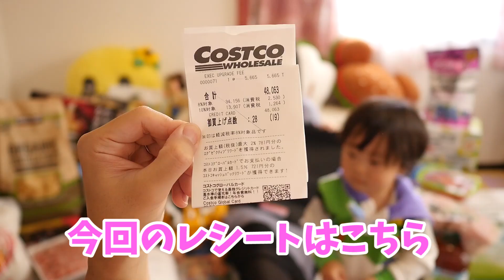【コストコ】４人家族の月１爆買い。毎月買い過ぎて、遂にエグゼクティブ会員になってしまいました。【購入品】【新商品】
今回いつも買ってるはずのアレを買いませんでした。
よーく見てくださってる方はわかるかも！！！

今回のコストコ回を持って・・・・

エグゼクティブ会員になってしまったぁぁぁぁーーーー！！！

〒107-6228
UUUM株式会社　ゆめみん日和 　宛

※危険物・飲食物・生もの・生き物・現金・金券（ギフトカード・プリペイドカード含む）は受け取りができません。お手紙などお待ちしております。

★【密着】1歳双子の1日♡リアルな双子育児24時間！～生後1歳7ヶ月編～パッキング、GRWM、お泊り、舞浜、ディズニー【育児日記】

★【密着】1歳双子のリアルな24時間！～生後1歳6ヶ月編～トイトレ、1日の幼児食、撮影の裏側【育児日記】

★【誕生日】双子赤ちゃんと行くディズニーランドの旅！【1歳0ヶ月】 Disneyland trip with twin babies!

★【女性が歌う】パプリカ-米津玄師バージョン/ Kenshi Yonezu - Paprika covered by ゆめみん【歌ってみた】

☆【一升餅】1才だけの一生に一度のお誕生日祝いに密着したよ♪【男女双子】We celebrated Twins Babies Birthday once in a lifetime.

☆【どう？】生まれて初めてのヘアカット。親バカ全開！かわいすぎてもうメロメロ♡【1歳3ヶ月】【旦那美容院】Mix twins Babies have a first haircut